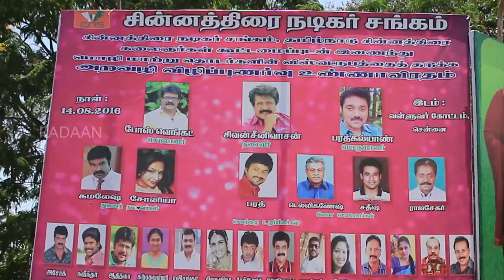Chinnathirai - Hunger Fast - Against Dubbing serials - Shiva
Behind the Scenes : Gabriel
Cuts : Ramesh Lal

We are a Channel of Radaan New Media, Radaan Mediaworks India Ltd.